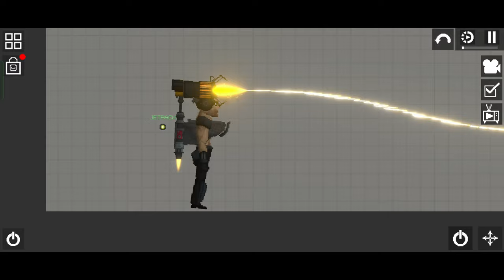Berserker Mutant VS Astro Toilets | Melon Playground Mod | Blender Animation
I hope you enjoy my content, it takes a lot of time and effort to make, and I am making all of this by myself!

If you want to support me and my content, I would appreciate if you watch this video till the end, subscribe to my channel, leave a like and a comment on this and my other videos!

➤ Deeply Inspired by the Original Skibidi Toilet series created by @DaFuqBoom
➤ Melon Playground Mods and Saves made by me
➤ Animations made by me using Blender

Please, credit me when using my mods/textures/animations for your content.